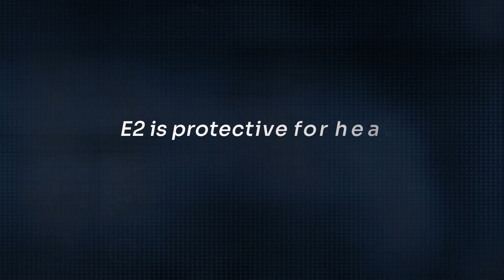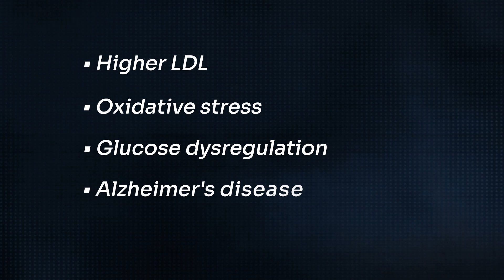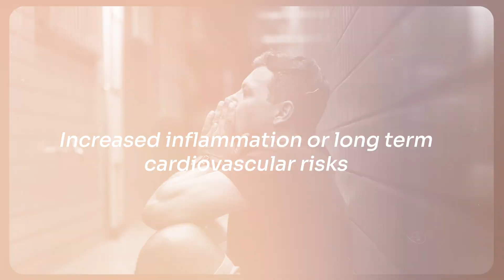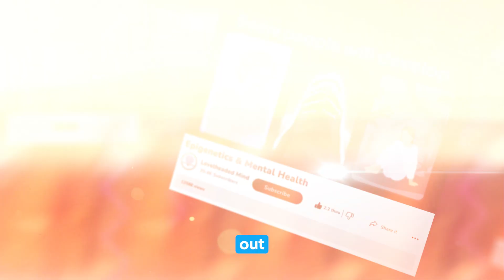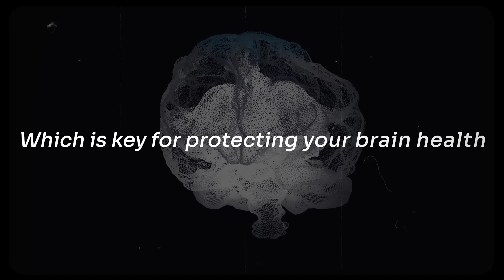The Truth About the KETO diet, APOE4 and Mental Health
Your diet may be doing more harm than good, especially if you carry the APOE4 gene. In this video, psychiatric nurse practitioner Jezel Rosa breaks down how APOE, along with genes like FADS1, COMT, MTHFR, and BDNF, influences fat metabolism, brain inflammation, and cognitive decline risk. Discover why Keto isn’t ideal for everyone, how to support your genes through nutrition and lifestyle, and why genetic testing can offer the clarity you’ve been looking for.

🔬 Curious if your genes are working against your mental health? Let’s explore.

References:
Belloy, M. E., Napolioni, V., & Greicius, M. D. (2019). A Quarter Century of APOE and Alzheimer's Disease: Progress to Date and the Path Forward. Neuron, 101(5), 820–838.

Chouinard-Watkins, R., & Plourde, M. (2014). Fatty acid metabolism in carriers of apolipoprotein E epsilon 4 allele: is it contributing to higher risk of cognitive decline and coronary heart disease?. Nutrients, 6(10), 4452–4471.

Huang, Y., & Mahley, R. W. (2014). Apolipoprotein E: structure and function in lipid metabolism, neurobiology, and Alzheimer's diseases. Neurobiology of disease, 72 Pt A, 3–12.

Kivipelto, M., Mangialasche, F., & Ngandu, T. (2018). Lifestyle interventions to prevent cognitive impairment, dementia and Alzheimer disease. Nature reviews. Neurology, 14(11), 653–666.

Knekt, P., Järvinen, R., Rissanen, H., Heliövaara, M., & Aromaa, A. (2020). Does sauna bathing protect against dementia?. Preventive medicine reports, 20, 101221.
Laukkanen, J. A., & Laukkanen, T. (2018). Sauna bathing and systemic inflammation. European journal of epidemiology, 33(3), 351–353.

Mahley, R. W., Weisgraber, K. H., & Huang, Y. (2009). Apolipoprotein E: structure determines function, from atherosclerosis to Alzheimer's disease to AIDS. Journal of lipid research, 50 Suppl(Suppl), S183–S188.